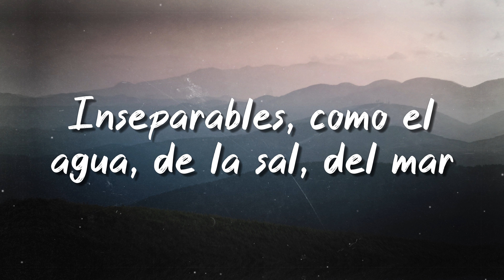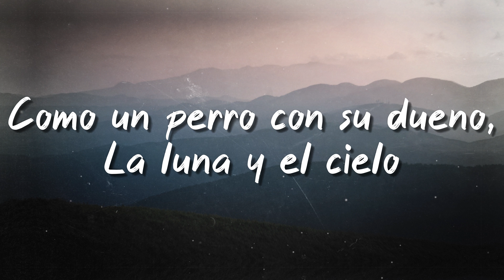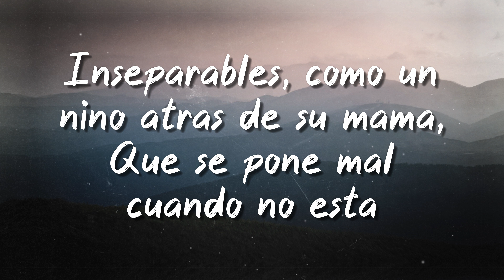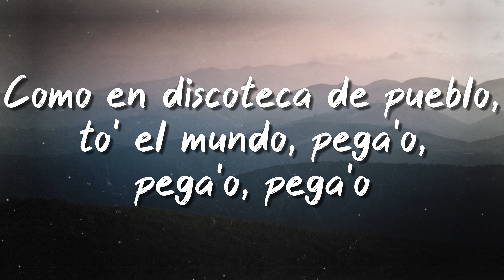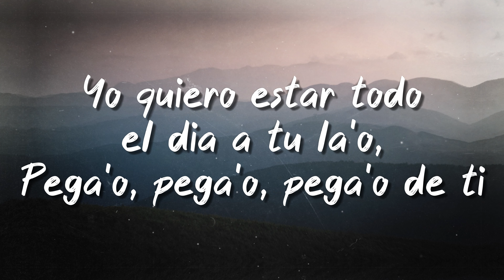Pegao - Camilo (Lyrics Video) ⚡